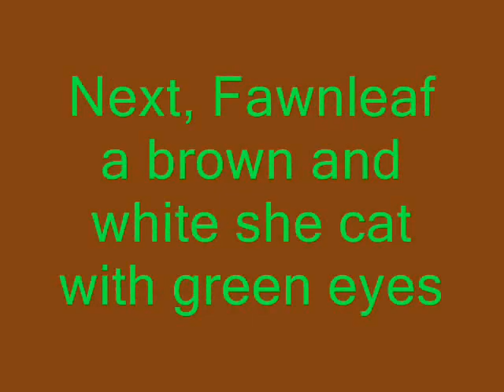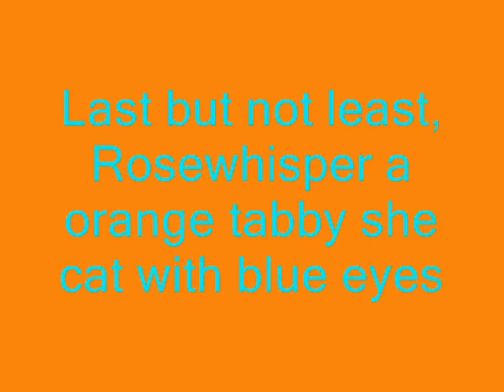Warrior Cats Made Up Ones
The cats names are Fernstone, Fawnleaf, and Rosewhisper